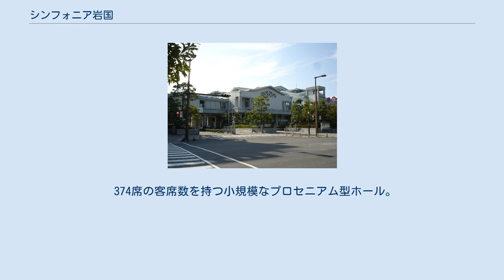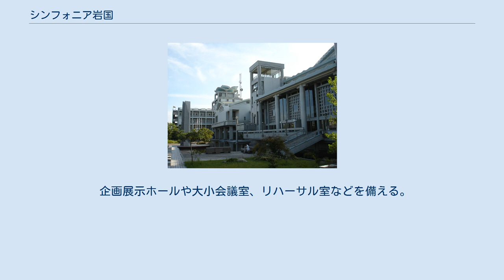シンフォニア岩国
シンフォニア岩国（シンフォニアいわくに）は、山口県岩国市にある文化施設である。
正式名称は山口県民文化ホールいわくに（やまぐちけんみんぶんかホールいわくに）であるが、一般への案内は愛称の『シンフォニア岩国』でされている。
なお、同施設の建設計画は、県立の文化施設を県内各地にバランスよく配置する意図をもって、下関市の山口県国際総合センター（海峡メッセ下関）と萩市の山口県立萩美術館・浦上記念館の建設と一体をなすものとして、推し進められた。
 前庭（左奥に県岩国総合庁舎） 1996年（平成8年）6月30日に開館した。
本格的なコンサートホール、多目的ホール、企画展示ホール、会議室などを備えており、岩国地域の文化の拠点となっている。
建物は、山口県庁の出先機関である山口県岩国総合庁舎との合築構造となっている。
 開設以来、山口県が出資する県文化振興財団が管理運営してきたが、2006年4月から指定管理者制度を導入。
サントリーパブリシティサービスグループ（サントリーパブリシティサービス、NHKアートの共同事業体）が指定管理者として運営管理している。
 標準配置で緞帳を省略した舞台、約2秒の残響時間、フルLED照明設備など、地方都市のホールとしては珍しくクラシック音楽・オペラに対応した本格的なコンサートホールとなっている。
プロセニアム型に配置された客席数は最大1,205席。
 自主公演事業として年数回、オーケストラの公演やオペラの上演が行われている。
 374席の客席数を持つ小規模なプロセニアム型ホール。
室内楽などの小規模な音楽会の他、演劇、講演会などに使用されている。
 企画展示ホールや大小会議室、リハーサル室などを備える。